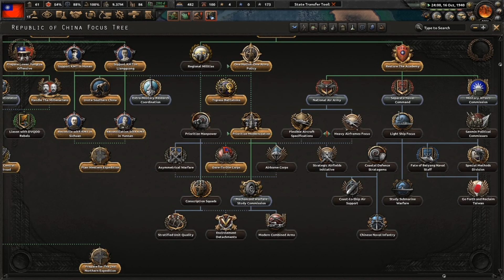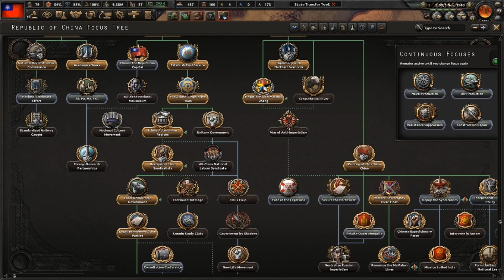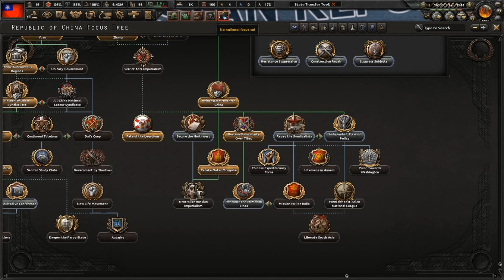Approaching Mongolia and Tibet with an Offer! | HOI4 Kaiserreich Left Kuomintang #7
With the Qing Empire no longer a threat to the Republic, the Left Kuomintang can now focus on dealing with the remainder of the Warlords. Diplomacy seems like a viable approach towards Tibet, Mongolia and the Legation Cities however the only option that seems viable with the Shanxi Clique would be to invade them.